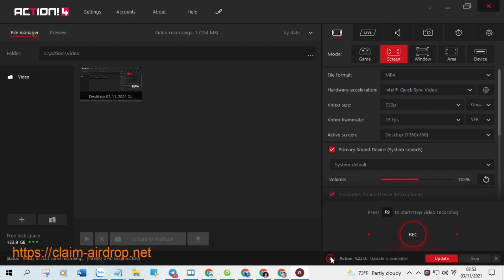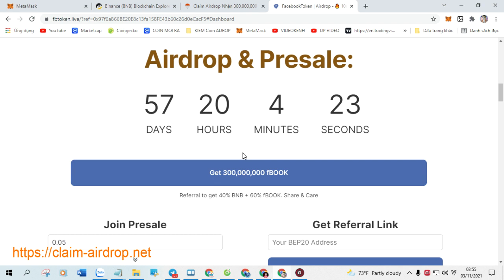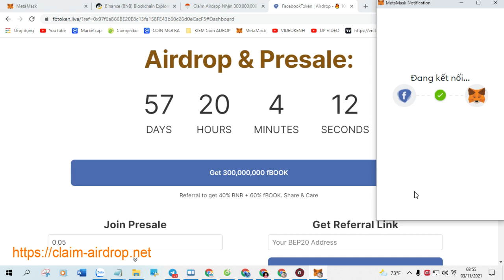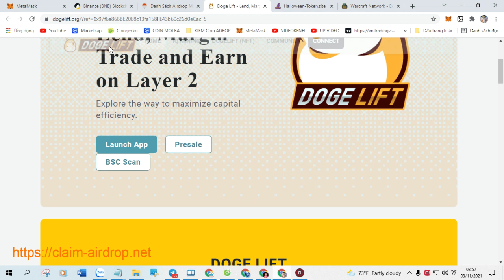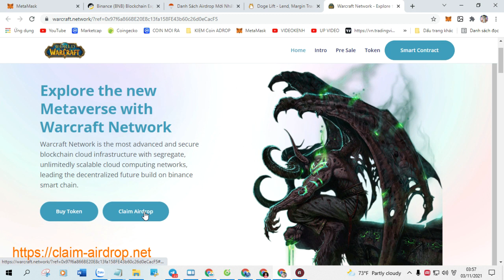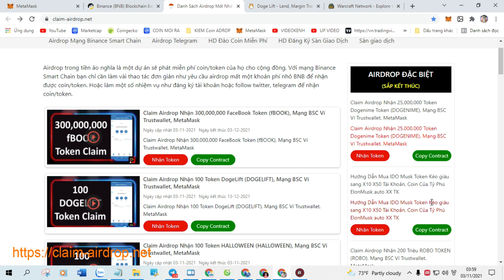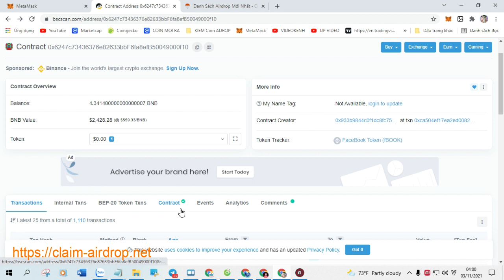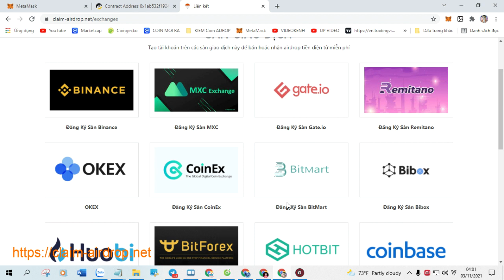Claim Airdrop Nhận 1,000,000 Token Glodfever Coin (NGL), Mạng BSC Ví Trustwallet, MetaMask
+ Bước 1: Sao chép Contract :  0x30b42634c90e9bea1619b94512670fe6828218d6

+ Bước 2: Truy Cập Web Tại Đây Click ( Claim Airdrop ) Nhận Token